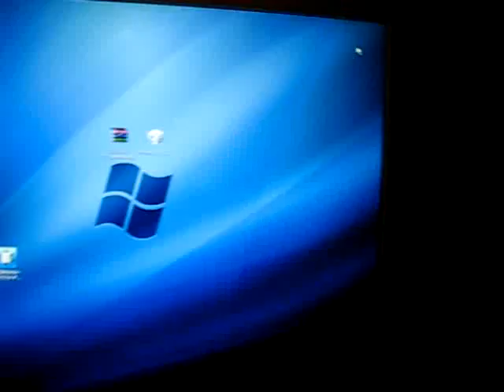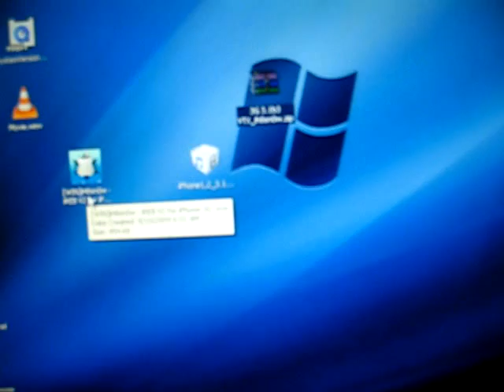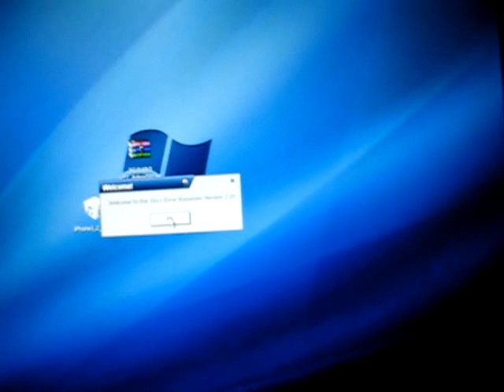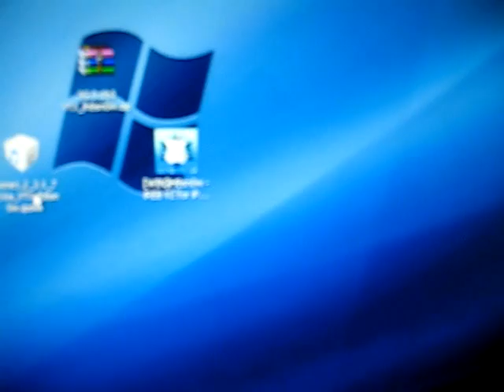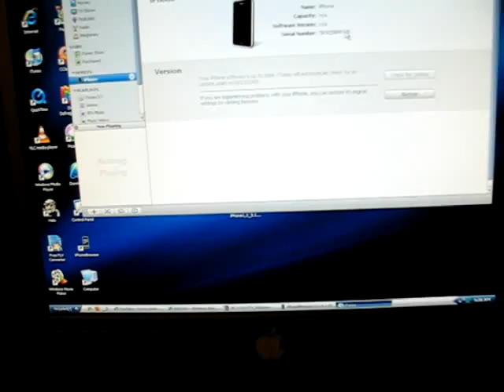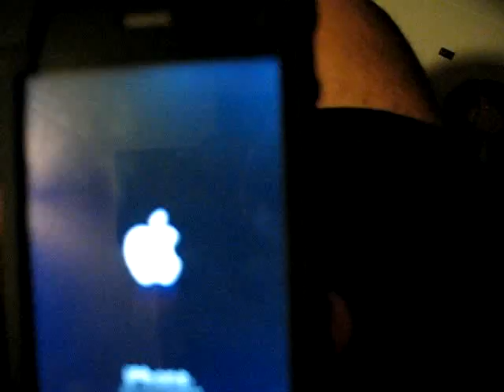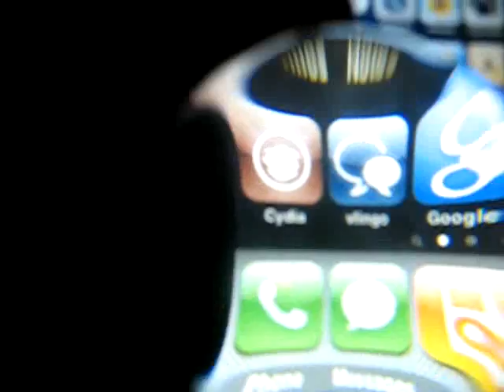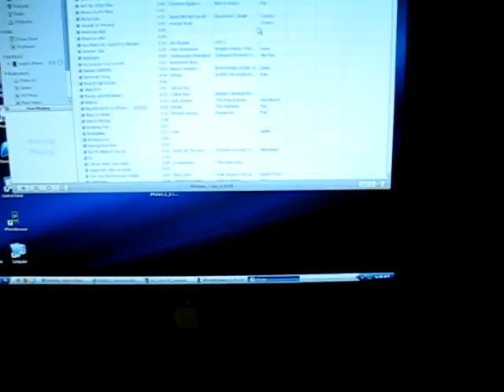NEW Jailbreak iOS 8.1.2, 8.1.3 & 8.2 Untethered iPhone 6 Plus, 6, 5S, 5C, 5, iPad & iPod Touch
You may also use these as a means for contacting me.

MY TWITTER'S
Jailbreak Updates:

MY FACEBOOK'S
Jailbreak Updates:

FOR TECH REVIEWS OR BUSINESS RELATED MATTERS.

MY TWITTER'S
Jailbreak Updates:

MY FACEBOOK'S
Jailbreak Updates:

MY TWITTER'S
Jailbreak Updates:

MY FACEBOOK'S
Jailbreak Updates:

MY TWITTER'S
Jailbreak Updates:

MY FACEBOOK'S
Jailbreak Updates:

MY TWITTER'S
Jailbreak Updates:

MY FACEBOOK'S
Jailbreak Updates:

MY TWITTER'S
Jailbreak Updates:

MY FACEBOOK'S
Jailbreak Updates: